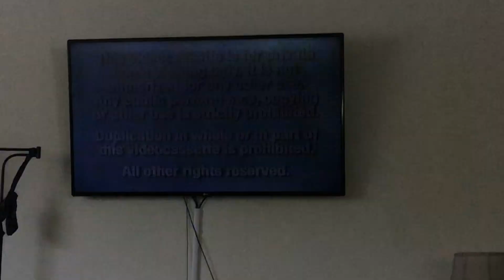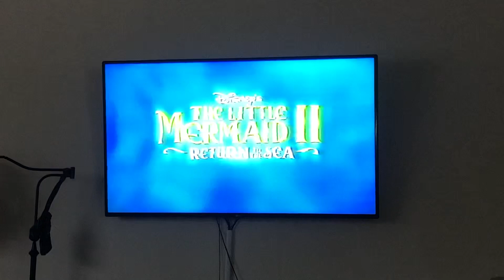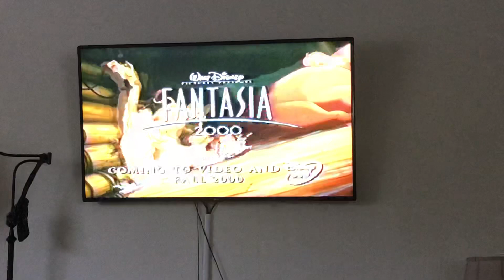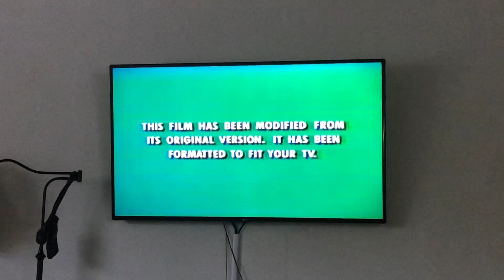Opening to The Tigger Movie 2000 VHS